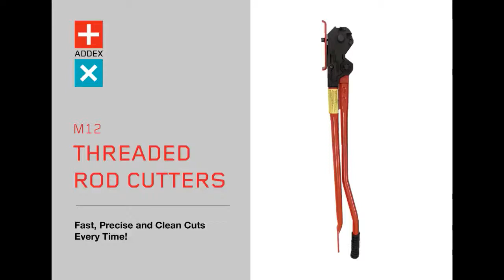M12 Threaded Rod Cutters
M12 Threaded Rod Cutters - Fast, Precise & Clean Cuts every time! The cutter is easy to operate and gives a fast, precise clean cut with no damage to the rod allowing the nut to pass freely every time.